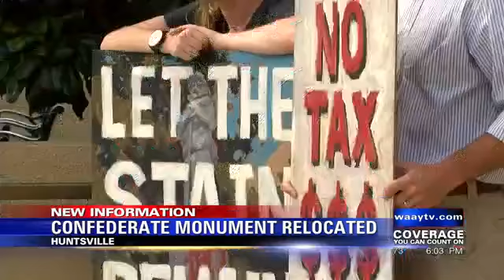Confederate Monument Relocated